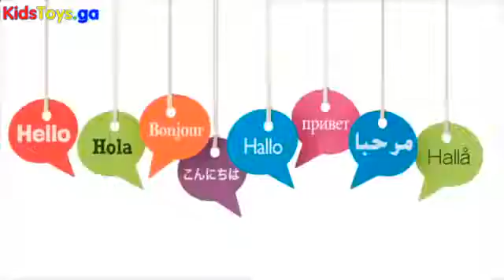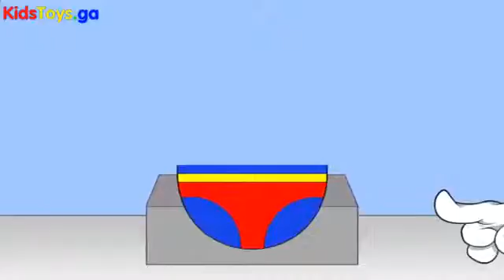New Surprise Eggs For Kids Elsa Spiderman Venom Masha Pj Masks Kids Opening Video Animation -